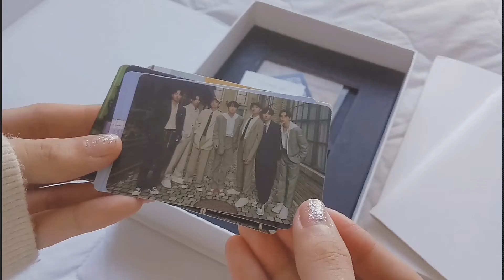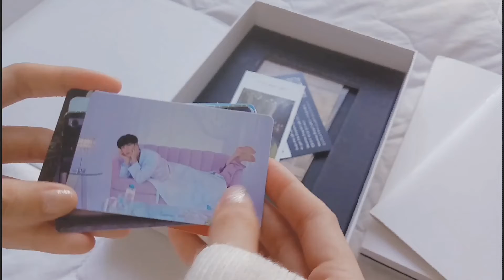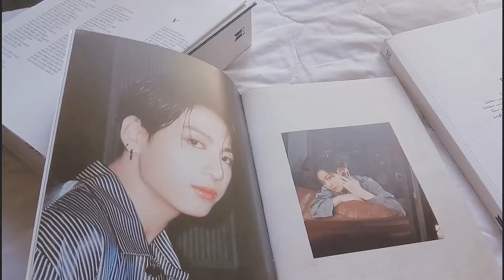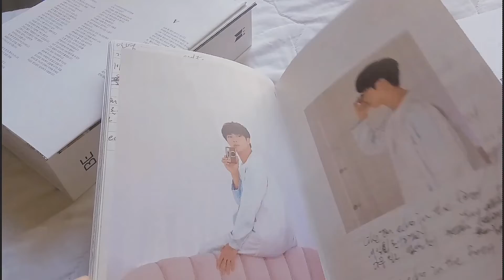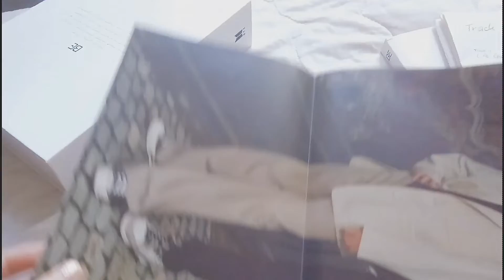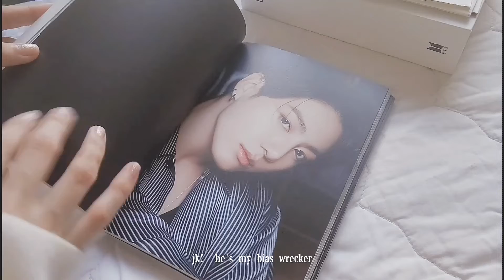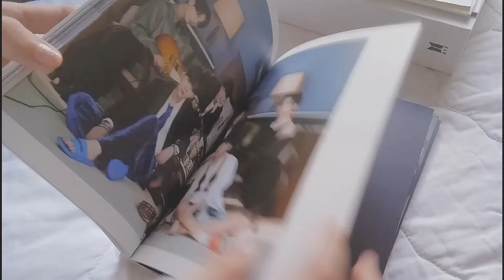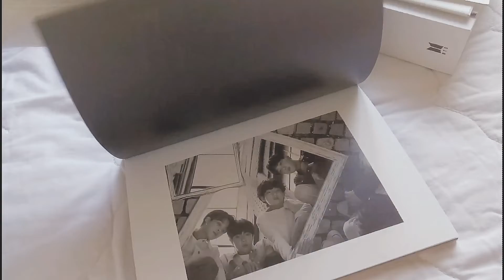BTS BE Deluxe Edition Album Unboxing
안녕, 아미! 💜

Finally! I uploaded a new video! I received my BE Deluxe Album last december from ktown4u in Korea.  Ive been trying to edit this video since last year but im so busy with other stuff. My apologies, I should be a little more productive with video edits.

Have an amazing day! Take care! ☺
Love you, ARMYs! 💜

For ARMYs by ARMY with Luv